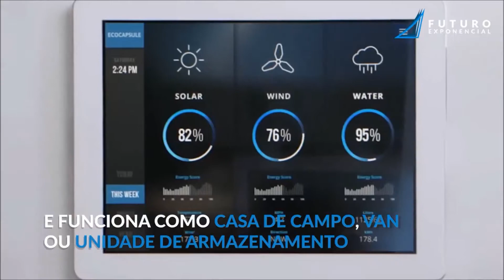Ecocapsule é uma casa inteligente alimentada por energia renovável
Quer conhecer mais tecnologias como essa? Visite a O&G TechWeek, que acontece de 24 a 27 de setembro, no RioCentro (Rio de Janeiro).